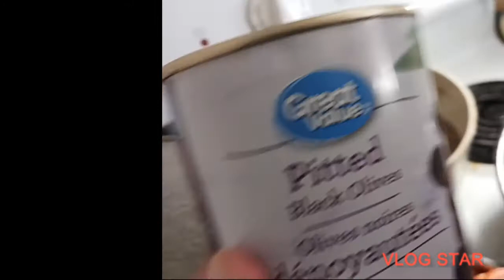EP188 - KALDERETANG KAMBING. COMPLETE INGREDIENTS. TRY OUR VERSION OF GOAT CALDERETA. ENJOY!!!